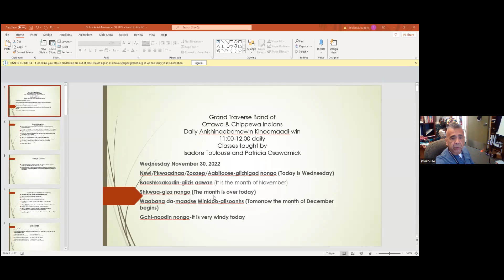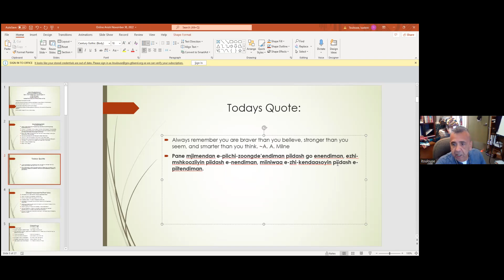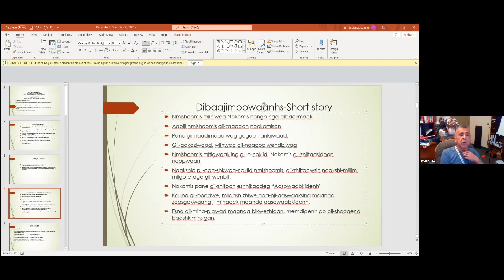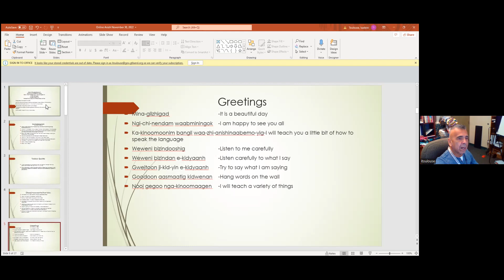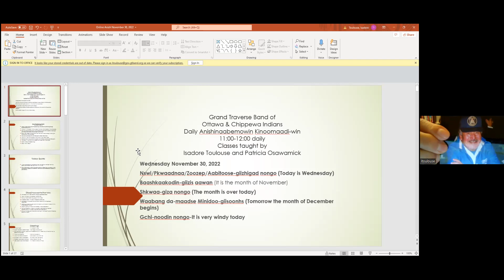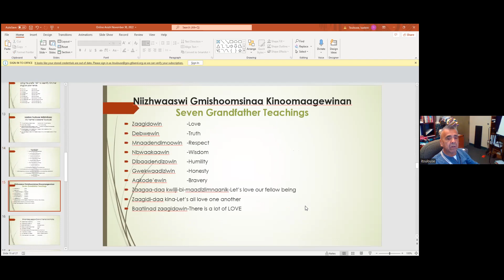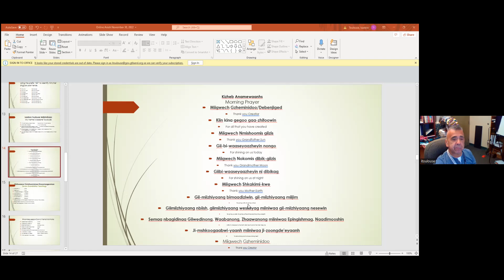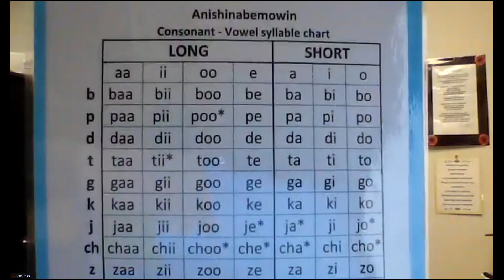Anishinaabemowin Class - 11.30.22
Anishinaabemowin Class with Isadore Toulouse & Patricia Osamick for November 30, 2022.

Passcode: 411668